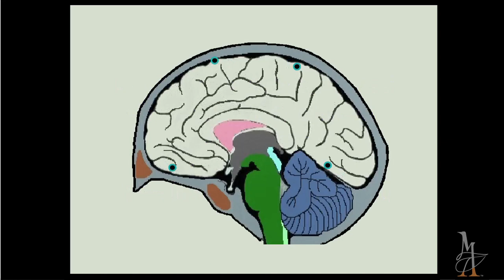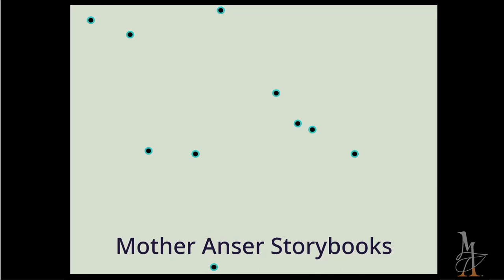Charlotte' s Web Synopsis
Short animated video about Charlotte's Web